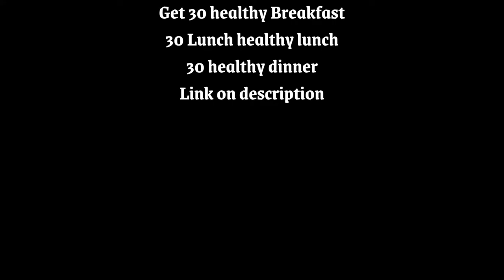Easy Healthy Pancake Recipe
Great News! You Do NOT Have to Give Up Your Favorite Bread, Sandwiches & Pizza to Follow a 100% Paleo or Ketogenic Diet.

You will enjoy all the grain-free bread-baking tips in Keto Breads, Plus 35 amazingly simple and delicious recipes

This is More than a Book: It’s a Complete Baking Program

For other healthy and yummy recipes that will make your life easy, get 30 Breakfast, 30 Lunch and 30 Dinner all in one

 You don’t have to worry what is your next meal, you have 90 dishes healthy recipes that made easy to just pick and prepare, all recipes are delicious and healthy, you eat what you love..

For just $5 you get 90 recipes on your fingertip Get your copy today